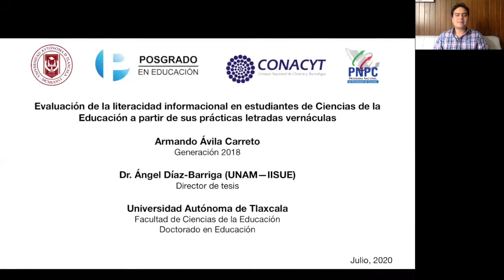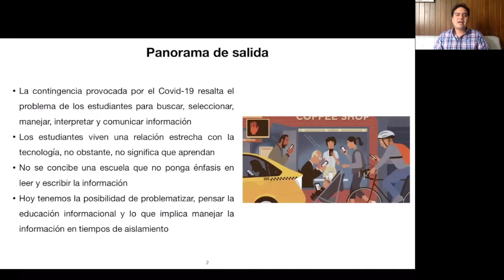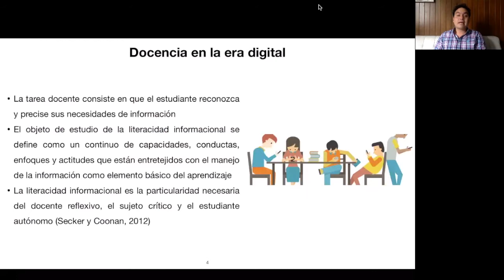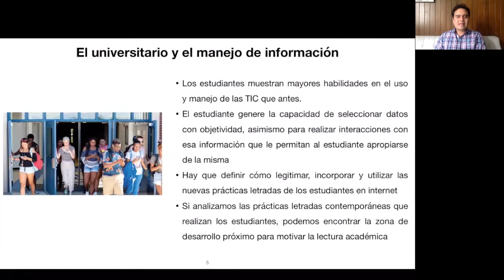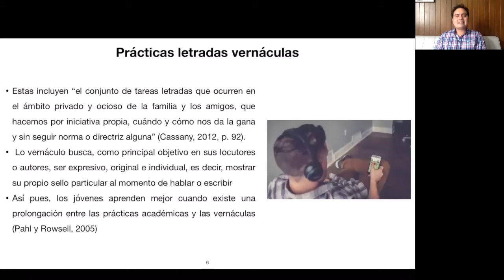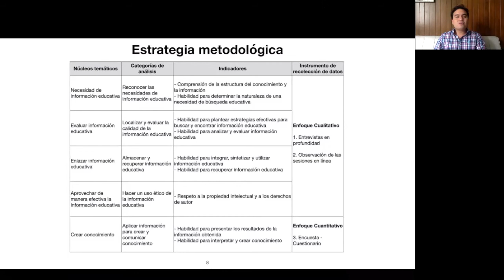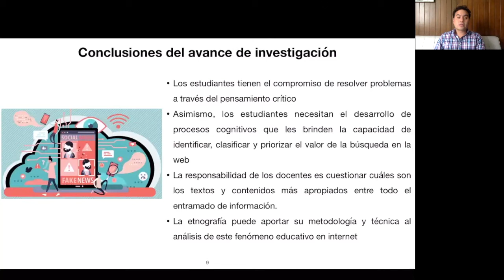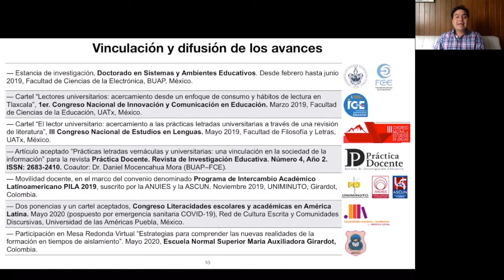Armando Ávila Carreto — Posgrado en Educación UATx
Armando Ávila Carreto
Tema de investigación: Evaluación de la literacidad informacional en estudiantes de Ciencias de la Educación a partir de sus prácticas letradas vernáculas
Generación 2018
Tutor: Dr. Ángel Díaz Barriga